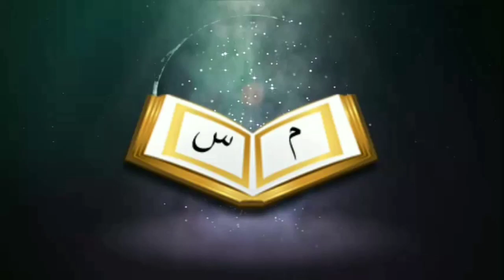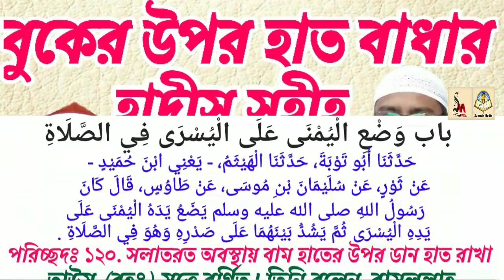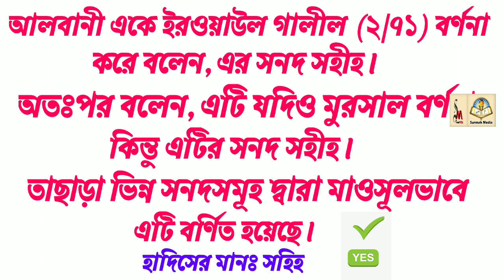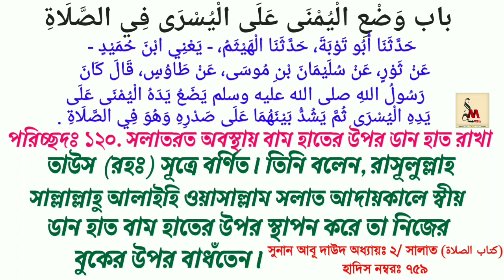বুকের উপর হাত বাঁধার হাদীস হানাফী ঘরের বিখ্যাত মুহাদ্দিস সহীহ বলেছেনᴴᴰ┇by শায়খ মুসলেহুদ্দীন মাযহারী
বুকের উপর হাত বাঁধার হাদীস হানাফী ঘরের বিখ্যাত মুহাদ্দিস সহীহ বলেছেনᴴᴰ┇

The Hadith of hand binding on the chest, the renowned Muhaddis Saheeh of Hanifi's house said

🎙Shaikh Muslehuddin Mazhari

👋 yeamul islam 👋